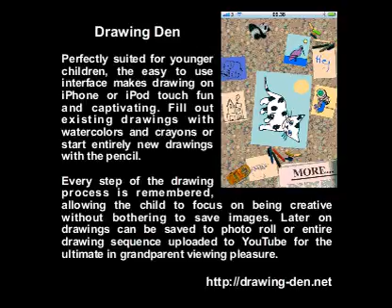This is what my cat looks like but without the dots!!